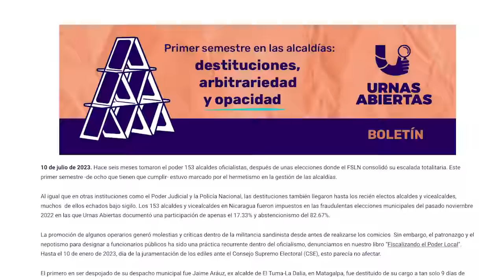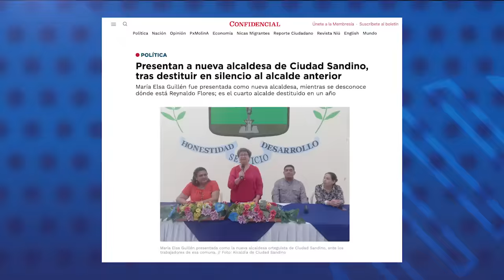FSLN reemplazó en silencio al alcalde de Ciudad Sandino en Managua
La dictadura orteguista reemplazó en silencio a las autoridades de la Alcaldía de Ciudad Sandino, en Managua, en medio de informaciones extraoficiales sobre un desfalco millonario que terminó con la destitución del ahora exalcalde Reynaldo Flores Genet.
En su lugar, nombraron a María Elsa Guillén como la nueva alcaldesa ante trabajadores de la comuna, el viernes 26 de enero de 2024.
Flores Genet fue uno de los reelectos en la farsa electoral de 2022. Hasta ahora, se desconoce cuál es su paradero y sí está o no bajo investigación policial.